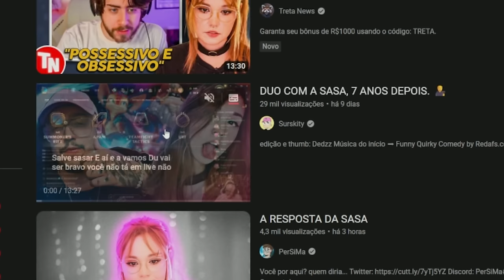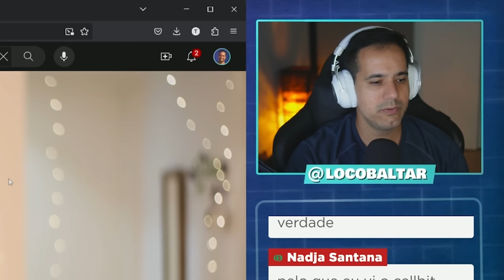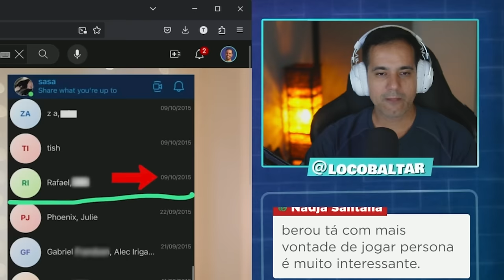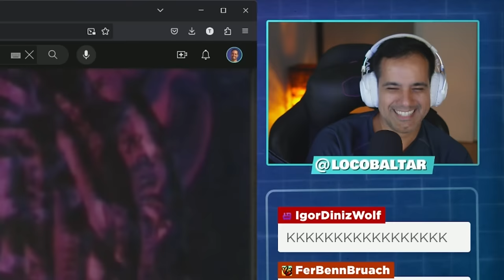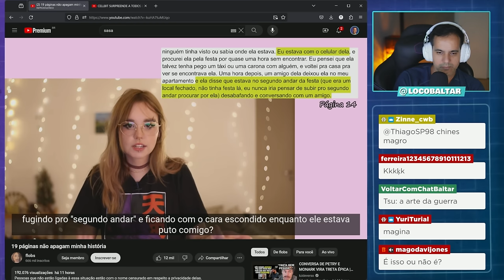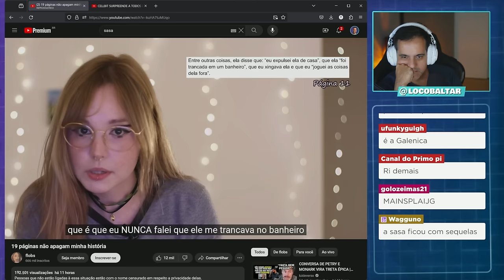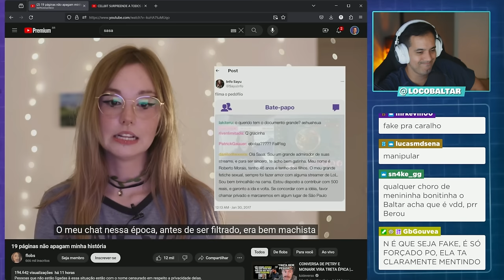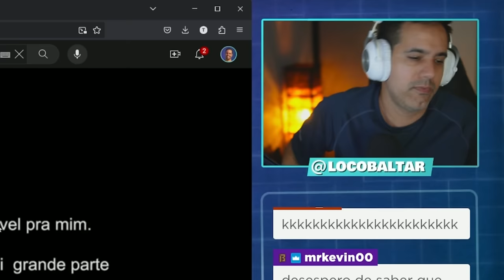SASA x CELLBIT - TÁ TUDO ERRADO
Corte retirado das lives reagindo ao video da sasa respondendo ao Cellbit.

✔️ Gabriel Torres - Hardware - 2ª Edição, de Gabriel Torres

✔️ RB Store, a loja de promoções do canal

✔️ Discord para tirar dúvidas sobre hardware